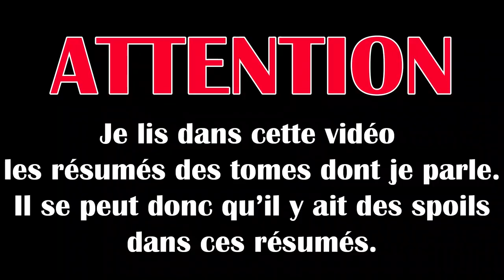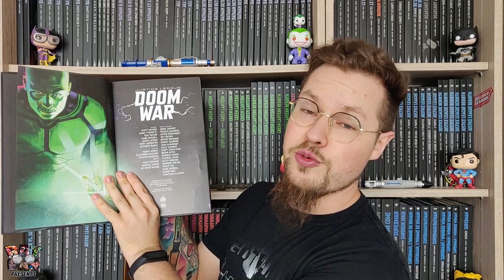UPDATE LECTURE URBAN COMICS | AOÛT 2020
J'ai lu Gideon Falls, Batman Rebirth, Le Batman qui Rit et JL Doom War.

Références :
00:00 Intro

00:27 Gideon Falls Tome 3

02:32 Batman Rebirth tome 12

05:51 Le Batman qui Rit les infectés

09:00 Justice League Doom War

11:48 Outro